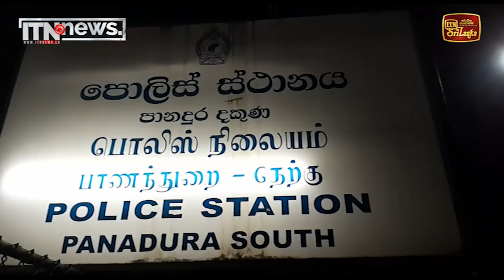ක්ලබ් වසන්ත ඝාතනයේ දෙවැනි වෙඩික්කරු දැලේ